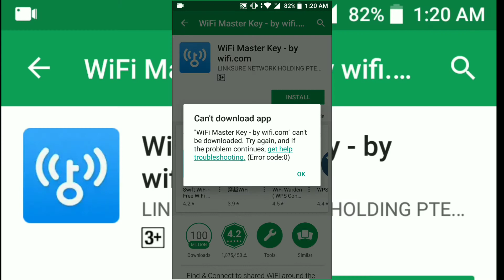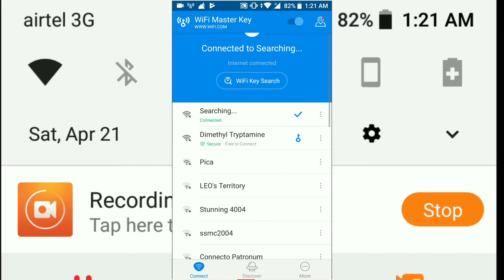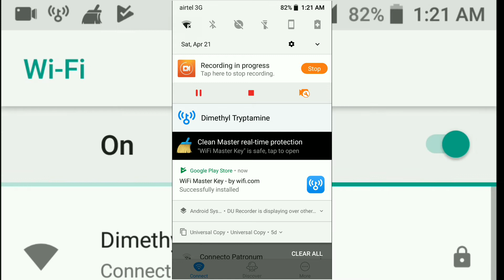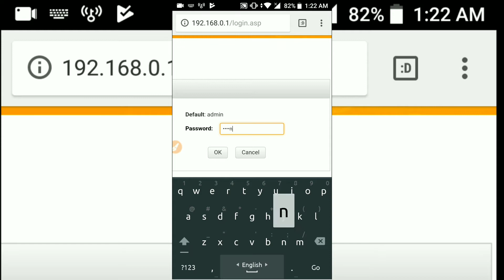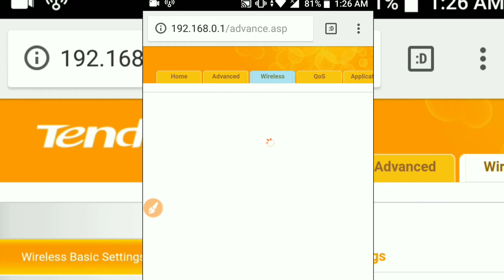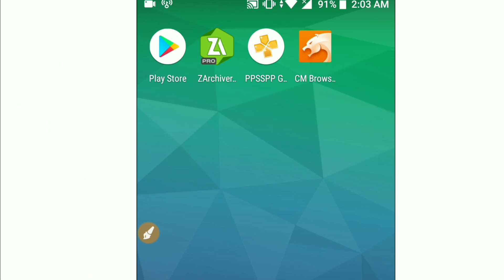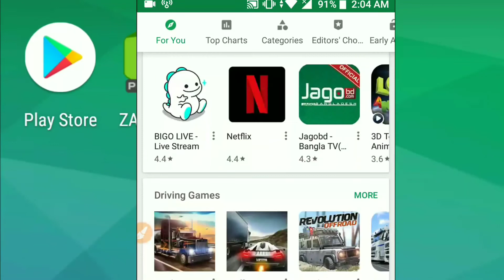How to Bypass Any WiFi Router to Know WiFi Password Without Root Your Devices 2018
How to Bypass Any WiFi Router to Know WiFi Password Without Root Your Devices 2018 easily in your Android phone

First of all you have to download an application called wifi key master.you find it play store for Free.after install it then open the app and find which wifi which has blue key then easily connect that wifi...
In this process your phone don't need to root...you can do it without root your device...